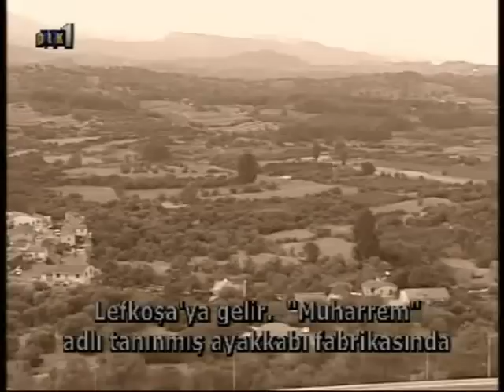salahi solyalı ve sami solyalı köyleri flasouda...